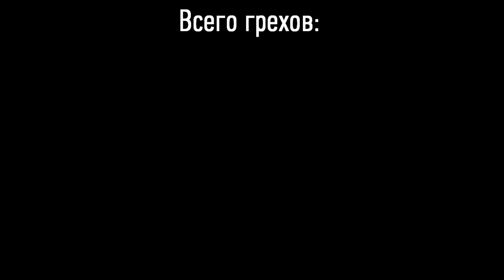Все грехи и ляпы мультфильма "Моана"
Все мультогрехи и ляпы "Моана"

Перезалив Моаны, так как отключили монетизацию. А на выходных будет кое-что интересное ( ͡° ͜ʖ ͡°)